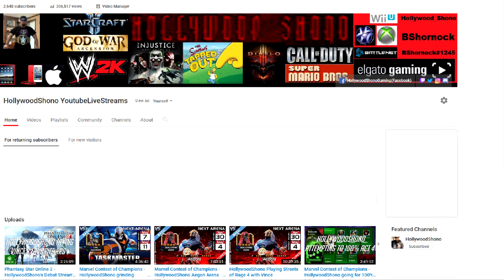HollywoodShono talks WWE2K23, Mortal Kombat 1, Gift from Anker Tuesday November 21st Daily Vlog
In today's Daily Vlog, we talk about WWE2K23, the plans tomorrow with Brian, Thanksgiving fun, Friday not having much time to do stuff, Survivor Series and a Mortal Kombat Mobile Stream, and Sunday talking about Mortal Kombat 1 King of the Hill.

We also show off a product Anker finally sent me after 3 months of waiting for it, that tech review video will come out next week.    And the Baseus video hopefully in a few days.